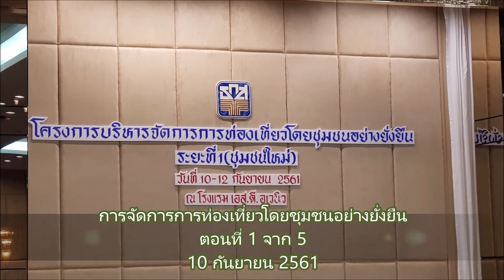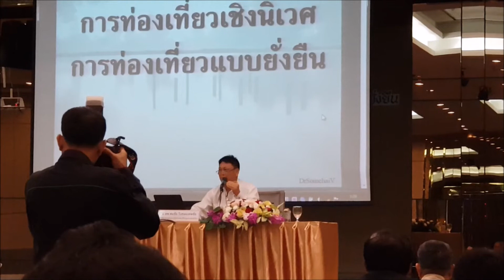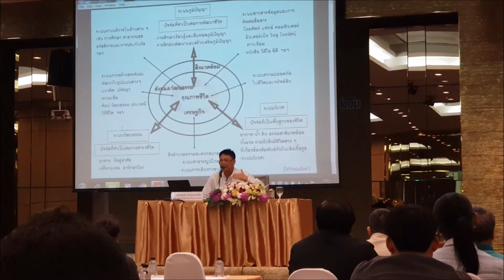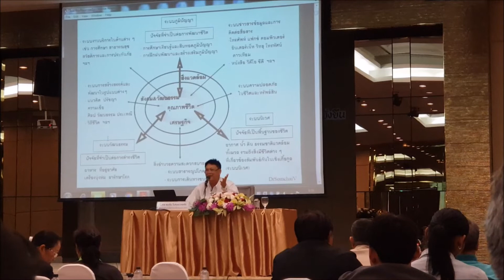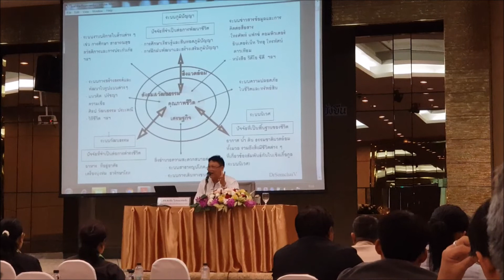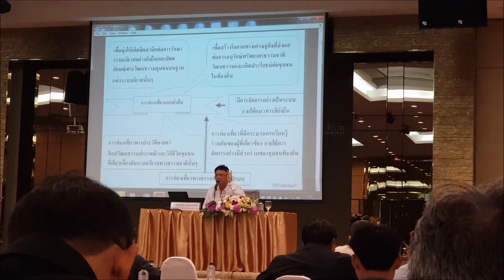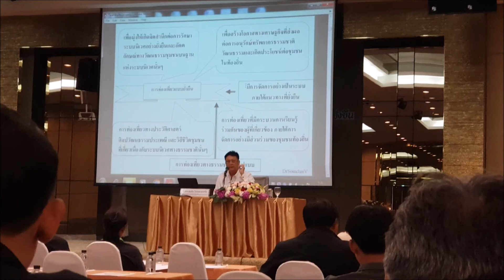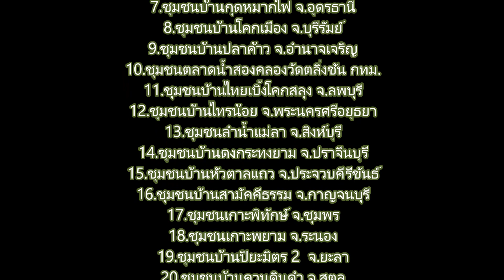61 09 10 การบริหารจัดการการท่องเที่ยวโดยชุมชนอย่างยั่งยืน ตอนที่ 1 จาก 5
บรรยาย "การจัดการการท่องเที่ยวโดยชุมชนอย่างยั่งยืน" โดย น.สพ.สมชัย วิเศษมงคลชัย วันจันทร์ที่ 10 กันยายน พ.ศ.2561 ณ โรงแรม เอส ดี อเวนิว โดยมีผู้เข้ารับการอบรมจากชุมชนท่องเที่ยวนำร่อง 20 ชุมชน